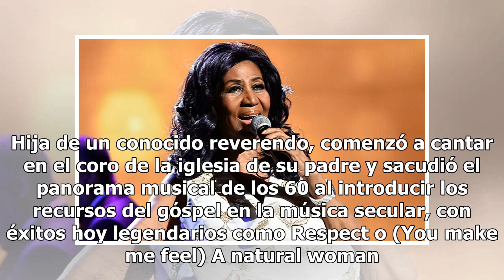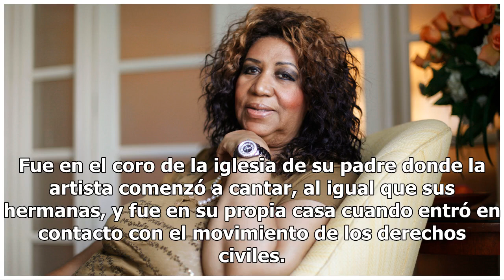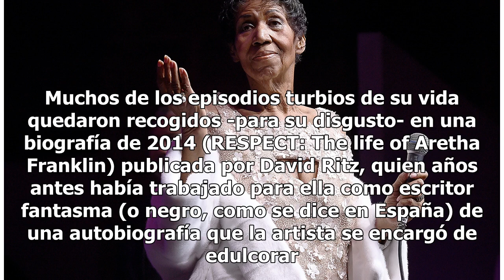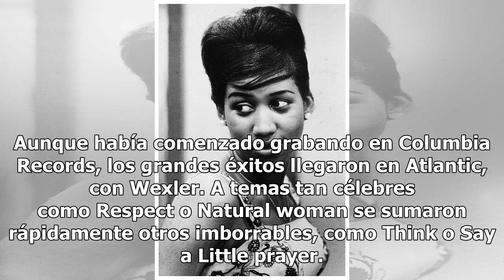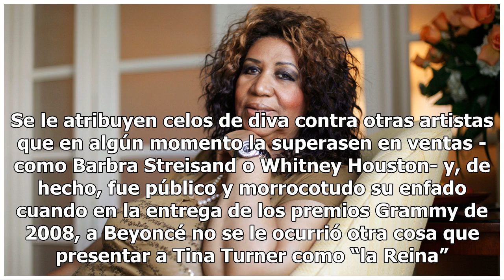Fallece Aretha Franklin, la reina del soul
La reina del soul, Aretha Franklin, ha fallecido este jueves en Detroit a los 76 años. Hija de un conocido reverendo, comenzó a cantar en el coro de la iglesia de su padre y sacudió el panorama musical de los 60 al introducir los recursos del góspel en la música secular, con éxitos hoy legendarios c...